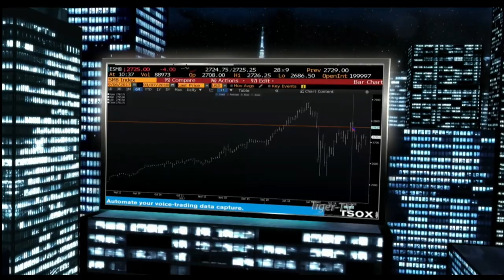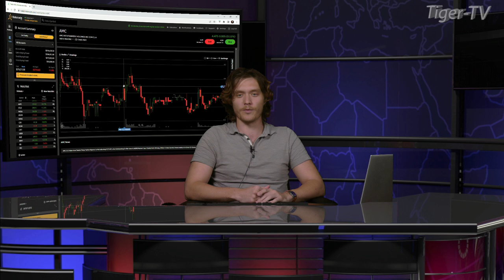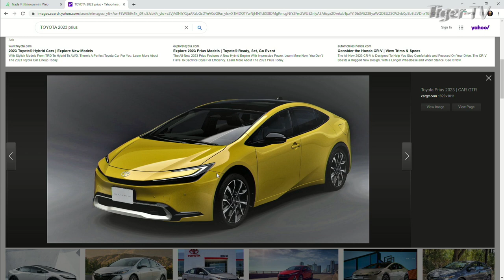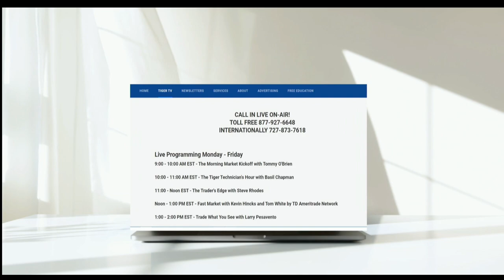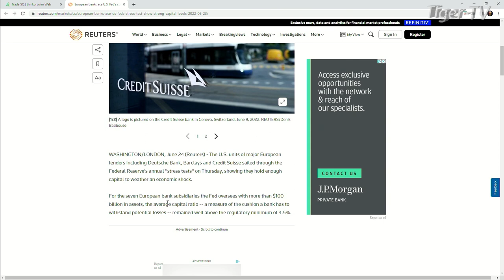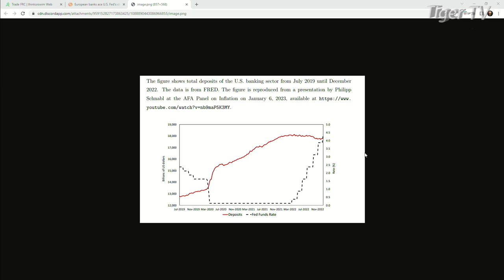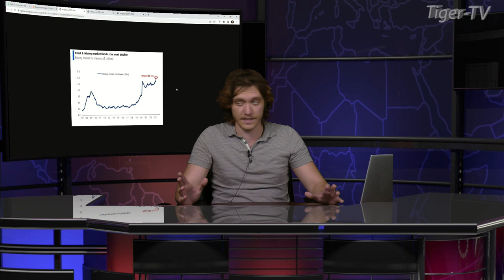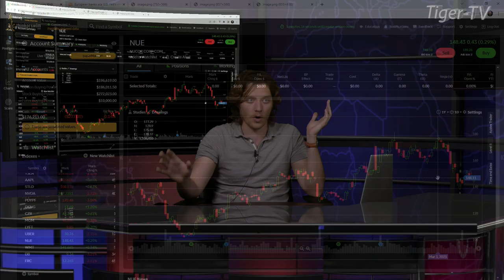March 24th, Tom O'Brien Show on TFNN - 2023